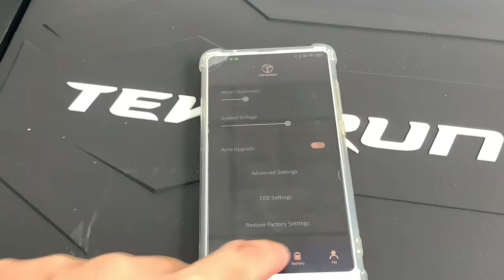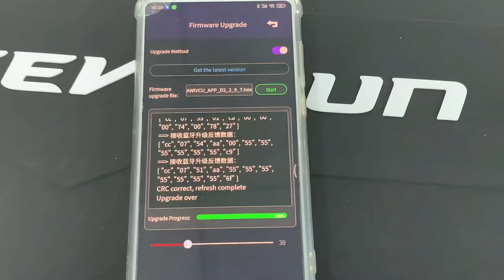Teverun APP system upgrades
This is how to upgrade IVCU box by software